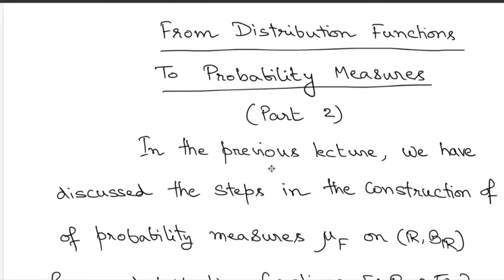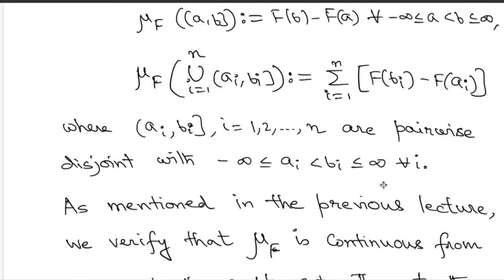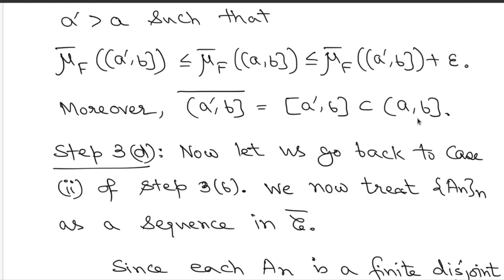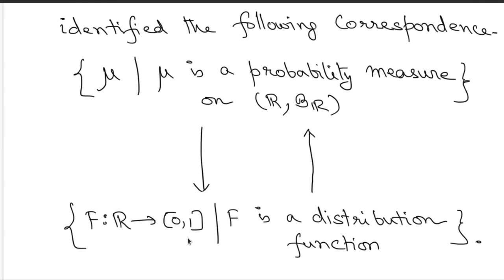Lecture 22 : From Distribution Functions to Probability Measures II